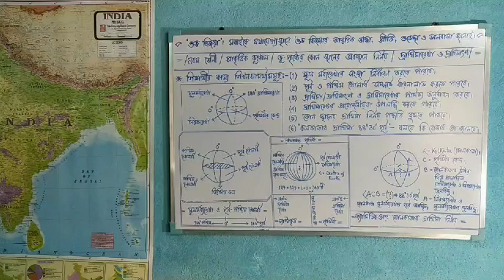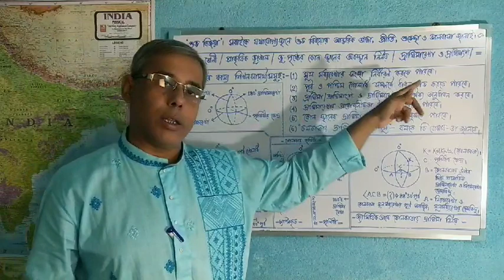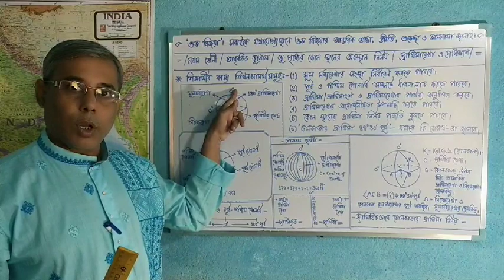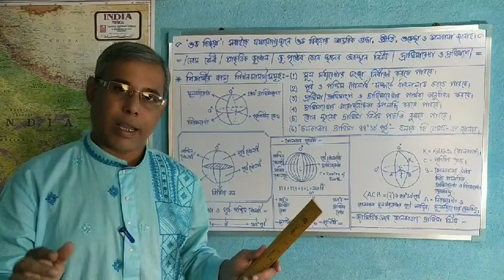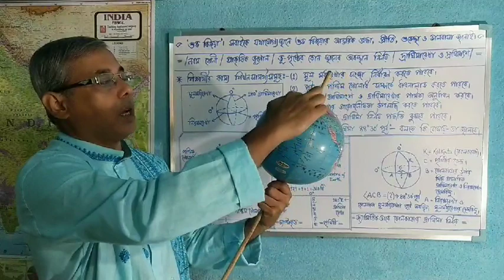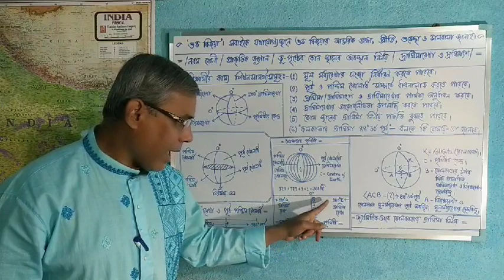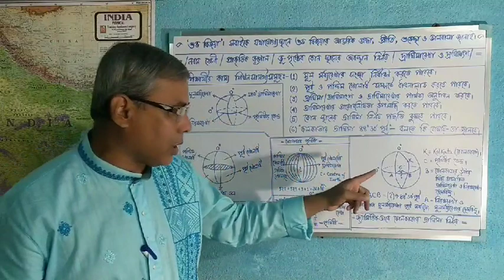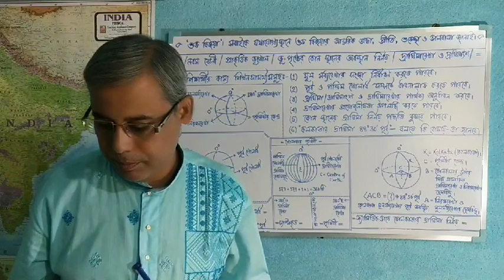Concept & Definition of Prime Meridian-Eastern & Western Hemisphere-Longitude & how it's calculated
Concept & Definition of Prime Meridian, Eastern & Western Hemisphere, Longitude & how it's calculated with pictures, boardwork in detail in bengali version. At first in this video I have defined clearly about the Prime Meridian, 180 degree Meridian, Eastern and Western Hemisphere, Centre of the Earth, Equatorial surface etc. Then I have described clearly using picture about what are the differences between Meridian and Longitude. Then I have discussed about the needs and importance of Meridian and Longitude. And at last in this video I have described clearly using pictures how are we calculate Longitude through geometric process. It's very important for Class IX, VII and VI and all competitive examinations.